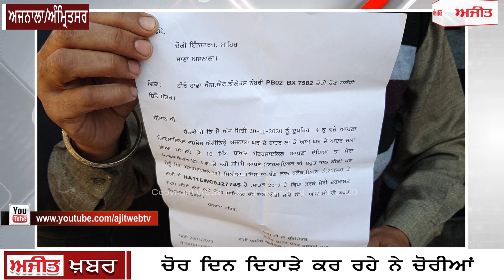ਅੰਮ੍ਰਿਤਸਰ ਦੇ ਲਾਹੌਰੀ ਗੇਟ ਤੇ ਅਜਨਾਲਾ 'ਚ ਵੇਖੋ ਕਿਵੇਂ ਚੋਰਾਂ ਨੇ ਮਚਾਈ ਦਹਿਸ਼ਤ